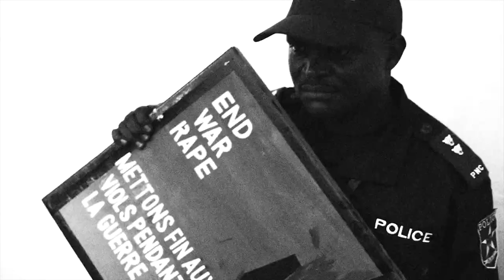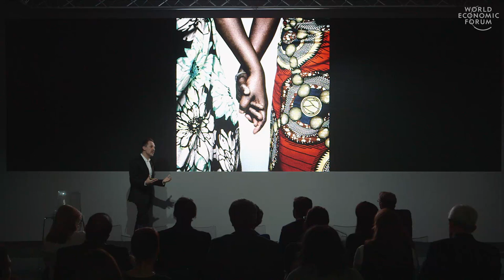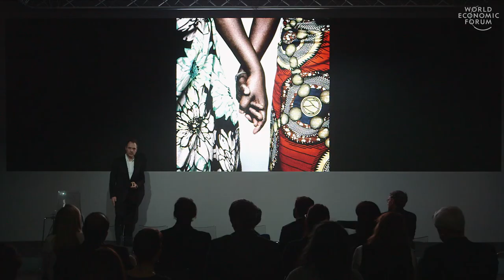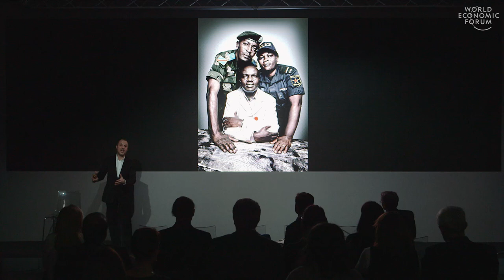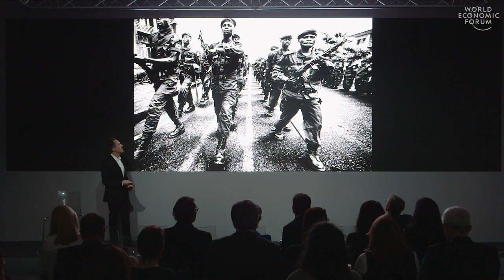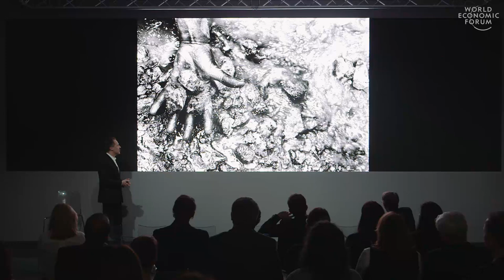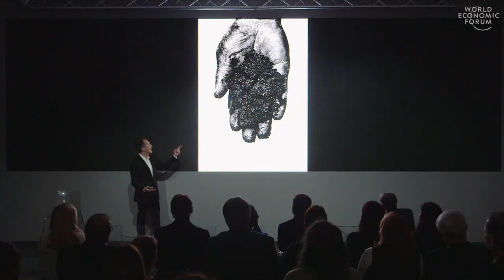The Invisible Conflict | Platon Antoniou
Who is the new Ghandi, the new Martin Luther King? Photographer Platon Antoniou argues that inspirational leaders are out there, but they are not household names because neither NGOs nor global media institutions have the resources to tell stories that cut through the white noise of today’s fragmented media environment. He tells the story of the ongoing conflict in the DR Congo through the eyes of one such leader – Dr. Denis Mukwege, whose hospital in Bukavu helps women who have been raped, as well as through the eyes of the multiple other women, men and children whose lives are intertwined with the conflict minerals that have sustained the deadliest conflict since World War II.